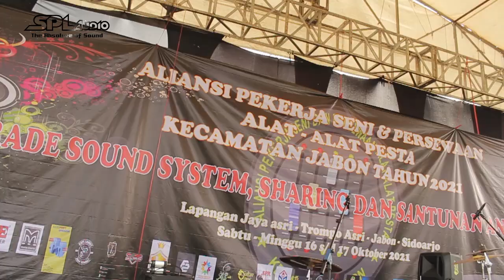SPL Audio Di Event Parade Sound System Jabon Sidoarjo!!! Part 1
Berikut adalah cuplikan SPL Audio mengikuti event parade sound system jabon Sidoarjo

Semoga Bermanfaat